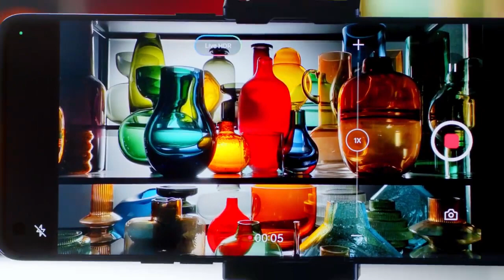oppo New mobile | new phone